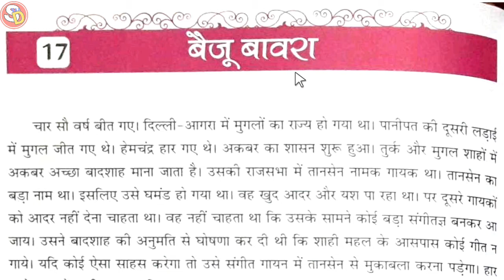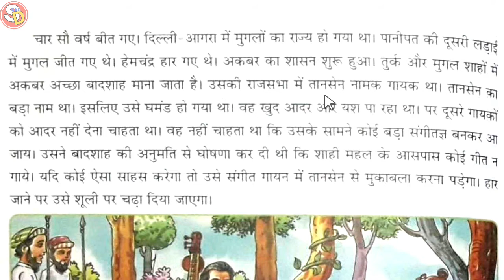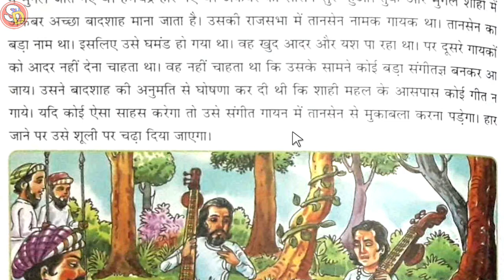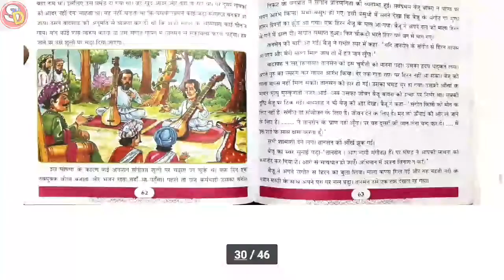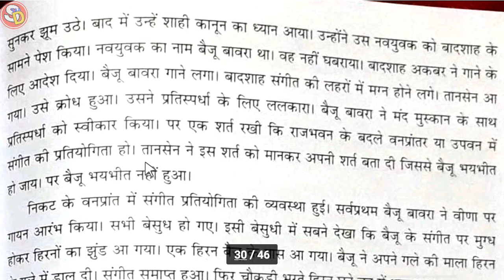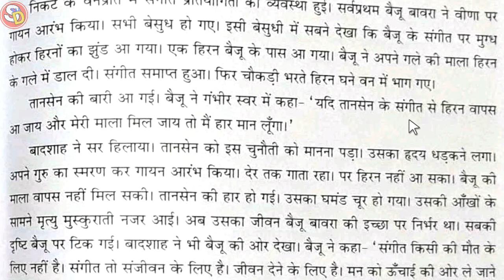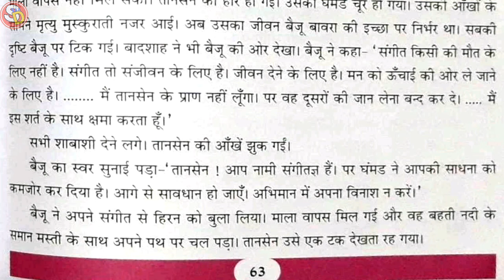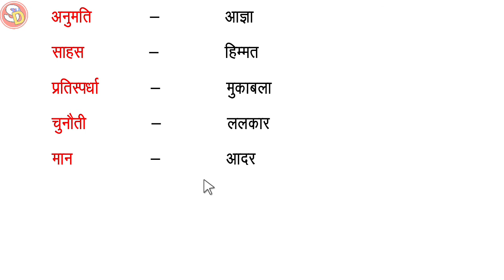बैजू बावरा Ch 17 Hindi Class 3 with Ques Ans Sarswati Shishu Vidya Mandir सरस्वती शिशु विद्या मंदिर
नमस्कार